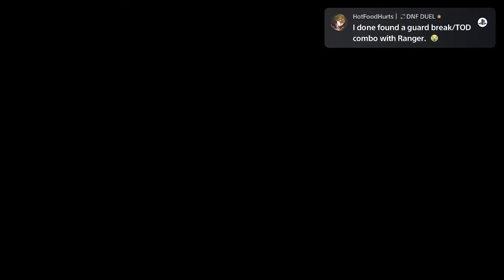DNF Duel Ranked Matches Trouble Shooter (1st Stage of Denial)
The first 19 mins of the video doesn't have game sound so if you want game sound skip to 20:00 minute mark